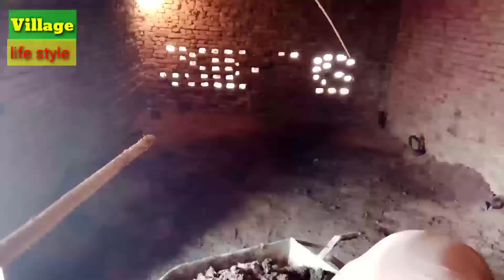While working کام کرتے ہوئے